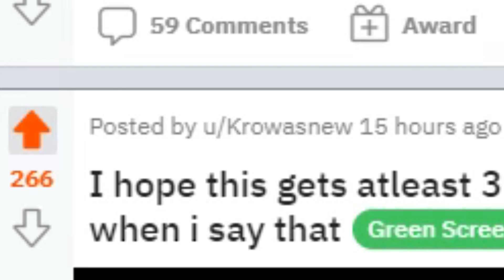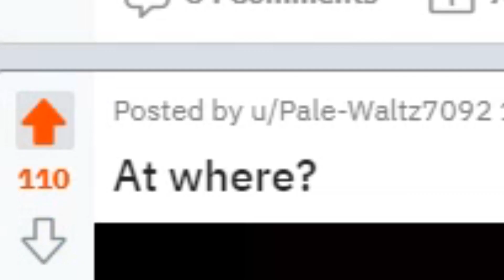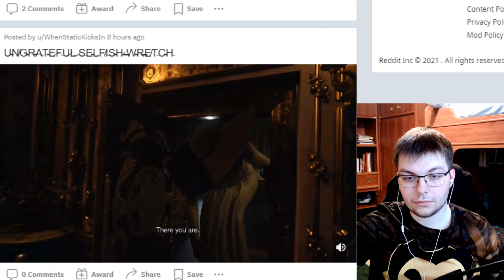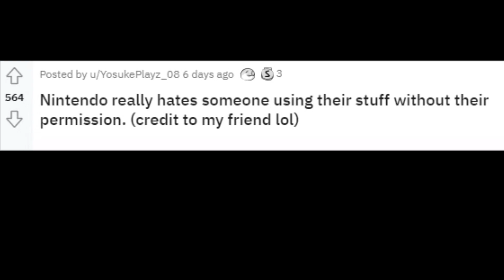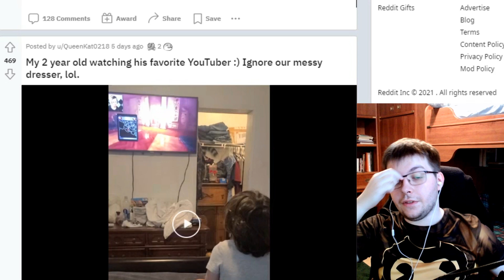Checking The 8-Bit Ryan's Reddit...